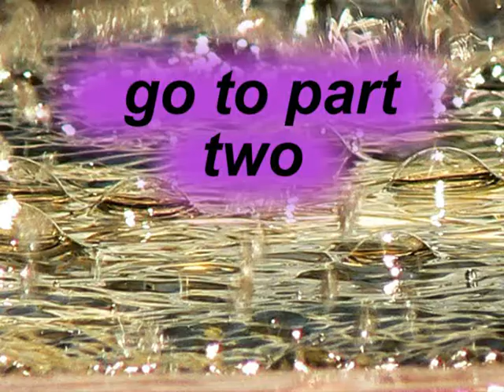LE 16 ENERGIE FONDAMENTALI DELL'UNIVERSO parte 1B di 7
Rowland Anton Barkley Ã¨ nato a Sydney, Australia, durante una violentissima grandinata, la piÃ¹ forte e distruttiva che si possa ricordare nella storia australiana, come Buddha. Se voi osservate le sue mani, presentano segni molto profondi e pronunciati e sono molto simili a quelli di Sai Baba.Grazie alla sua straordinaria capacitÃ  di leggere e studiare, Rowland sinteressÃ² e si appassionÃ² alla mitologia greca fin dalla tenera etÃ  di quattro anni.. Nel 1972 egli conseguÃ¬ il suo Diploma di chiropratico, e successivamente fu iniziato dai Maestri Sciamani Australiani agli insegnamenti e alle tecniche segrete del loro antichissimo sistema tradizionale di guarigione, metamorfosi e riequilibrio energetico. Nei trentanni successivi si dedicÃ² poi a sviluppare tali metodologie e integrarle con le conoscenze teoriche e le pratiche di altre gloriose eantichetradizionisciamaniche presenti nel mondo come quelle del Brasile e della Nigeria. E'istruttore certificato di PNL.